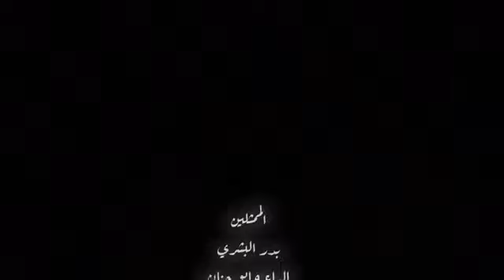عيد_الأضحى لاتجعل العباده عاده